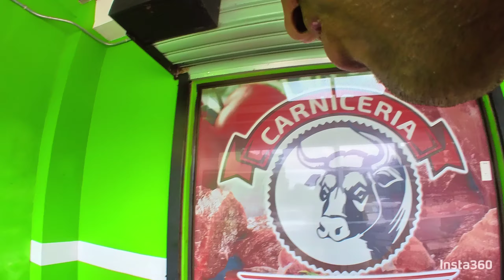El indio en la playa con guacamole incluido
Ride en ruta, entrando por Puriscal, bajamos a Orotina, llegamos a Jacó, tocamos la arena, regreso a Orotina, subir mont del aguacate, represa la garita, Alajuela y Heredia nuevamente, 230 km de puro sabrosshhhh, +4200 m ascenso acumulado y con una grupeta de locos pura vida todos, y que ademas vuelan rueda a decir basta.

Para repetir? Algún día quizás ja ja ja